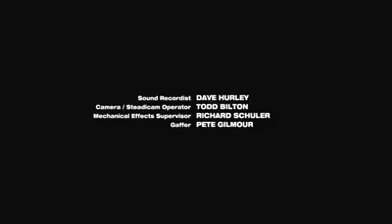Power Rangers Dino Super Charge ( capitulo 2 ) parte 5/5